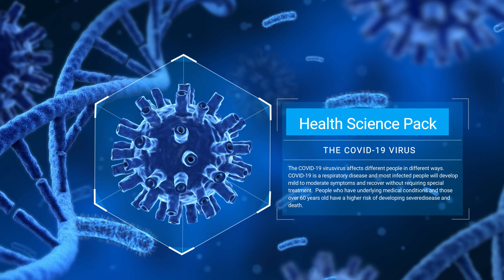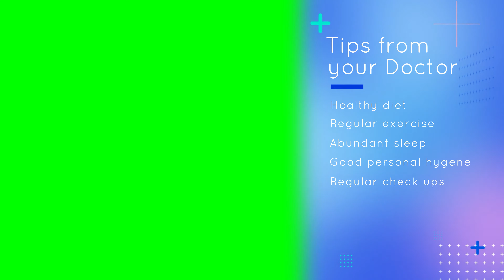HEALTHCARE SCIENCE PACK